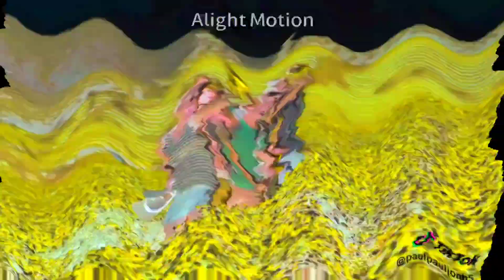Trà Xanh Không Độ Báo giờ 6H 15sec In Kormulator V7